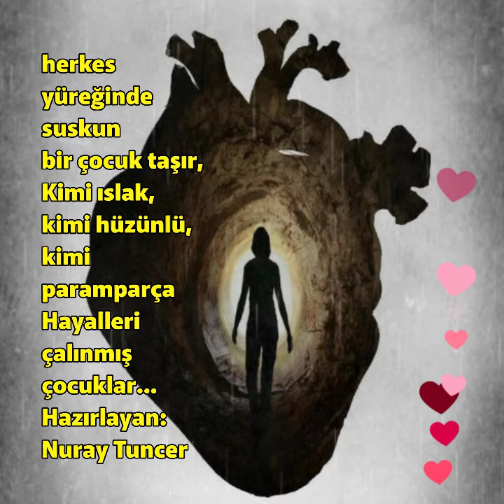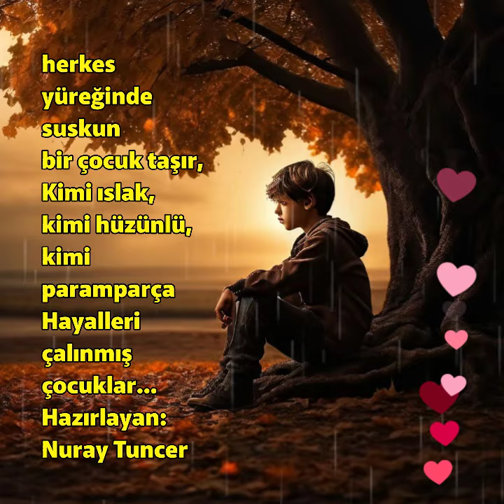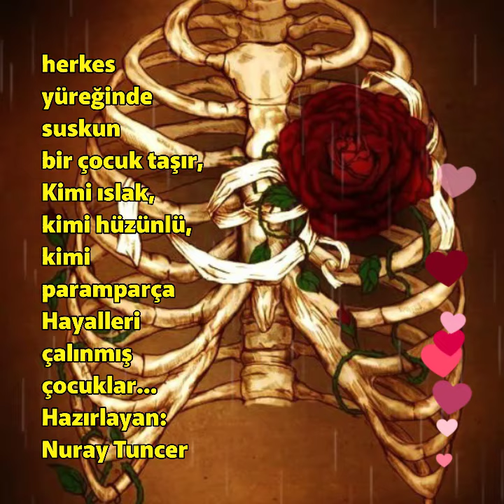herkes yüreğinde#suskun bir çocuk taşır#Hayalleri çalınmış#MinikYürek🌼😌💗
herkes
yüreğinde
suskun
bir çocuk taşır,
Kimi ıslak,
kimi hüzünlü,
kimi paramparça
Hayalleri çalınmış
çocuklar...

herkes yüreğinde
suskun bir çocuk taşır
Kimi ıslak, kimi hüzünlü
kimi paramparça
Hayalleri çalınmış